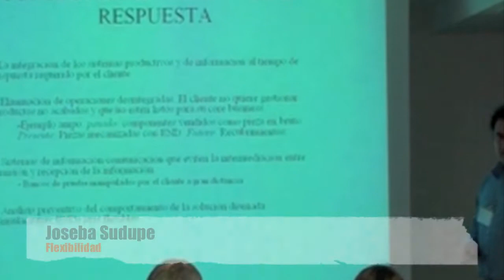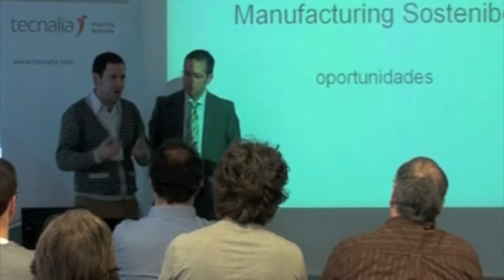Sesión monográfica: ner group - TECNALIA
TECNALIA y ner group participan en una sesión monográfica bajo el título "Cómo mejorar la competitividad de las empresas a través de la manufactura" con el objetivo de identificar oportunidades de negocio y colaboración entre ambas organizaciones.